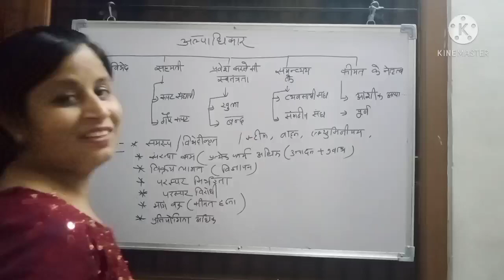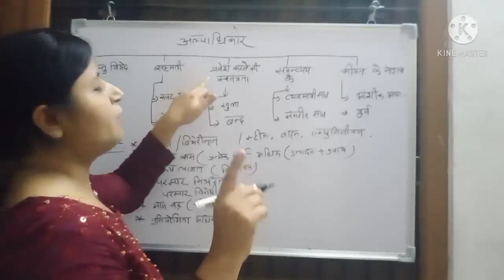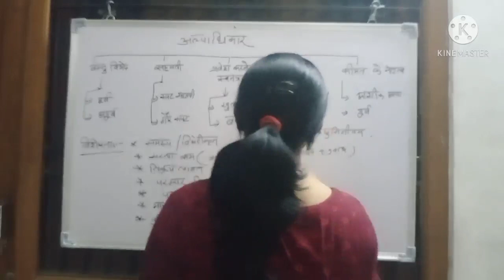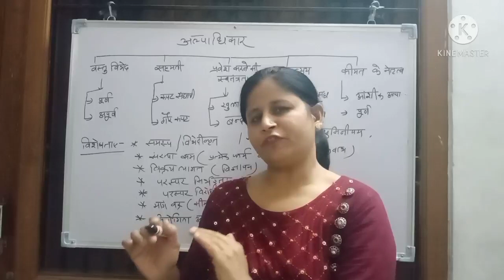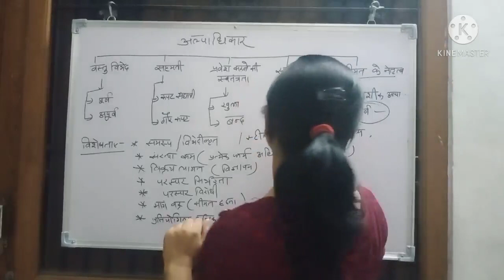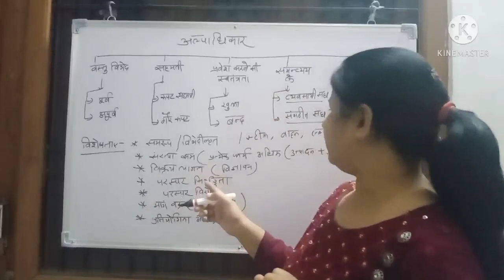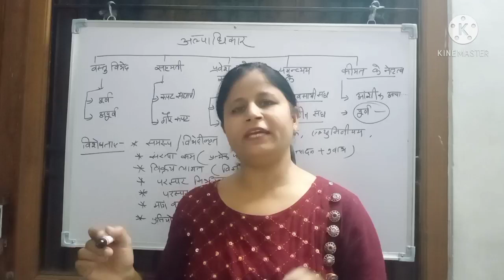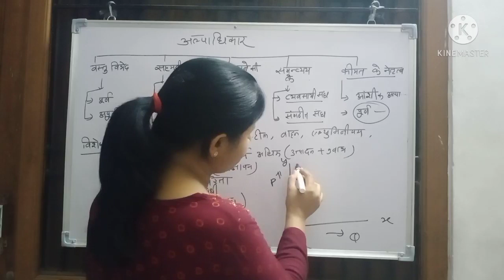RBSE,12th, अर्थशास्त्र ,पाठ= 12 बाजार के अन्य स्वरूप भाग =3 ममता जैन (व्याख्याता अर्थशास्त्र